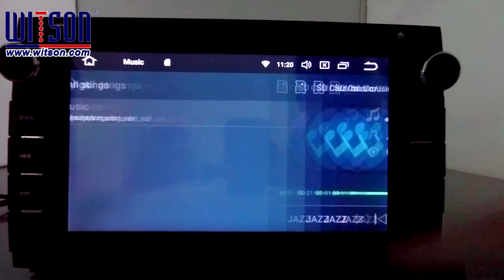V5XXX Series Music Playing-Powered by WITSON